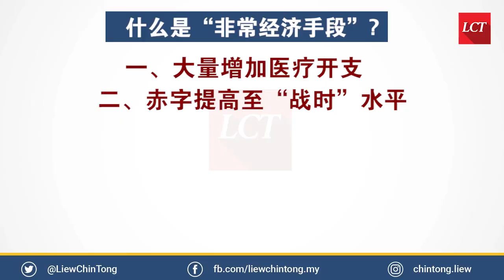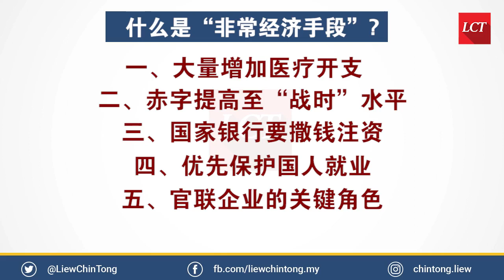非常时期，需要非常经济手段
非常时期，非常手段。

由于新冠病毒疫情这个非常时期，所带来的破坏，除了公共卫生和社会活动方面的影响，还有非常深远的经济冲击，因此整体抗疫行动不只是要考虑如何避免疫情扩散，还要思考怎样防止经济崩溃以致社会动荡。

政府既然已经推行并一再延长行动管制令这项非常措施来压平疫情曲线，那么在救市政策上也不该过于保守。